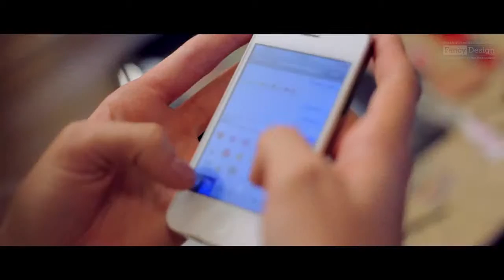Purim Party Invitation - DJ Yahel • DJ Dudu • DJ Eliran Farag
Purim Party Invitation - Mar. 24th 2016
Video by FancyDesign.com
Roe Revolution
David Edry - Eliran Farag